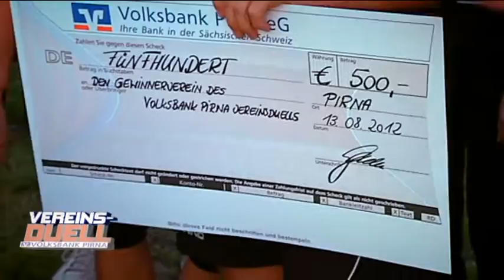Volksbank Pirna eG: Vereinsduell August 2012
Das Volleyball-Vereinsduell zwischen dem TSV Graupa und dem SV Fortschritt Pirna,
PirnaTV-Sendebeitrag vom August 2012